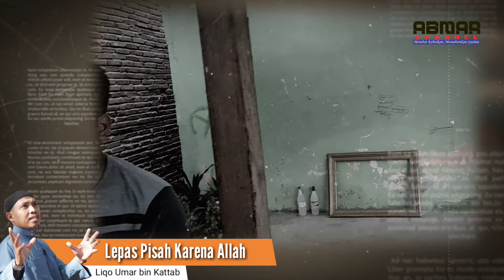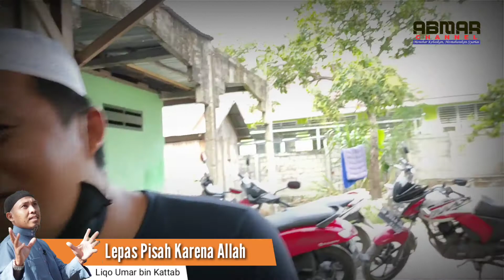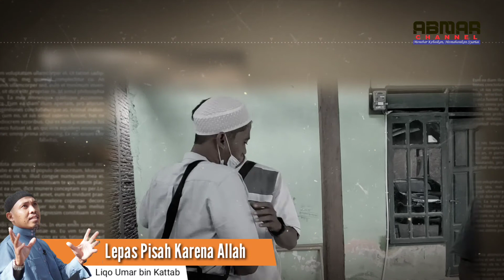BERTEMU DAN BERPISAH KARENA ALLAH @02/10/2020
ABMAR TV kajian Muamalah dan Aksi Sosial untuk umat.  Menebar Kebaikan Memahamkan Syariat